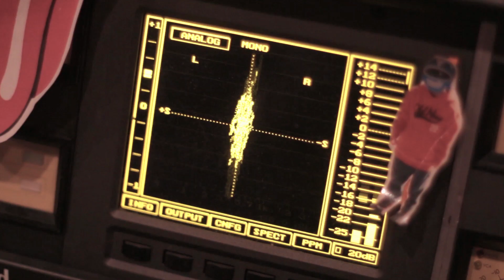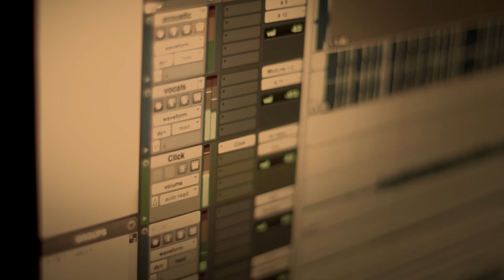The Other Man - Tim McNary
Listen to The Other Man on Spotify

"The Other Man" was written in the late fall of 2012 and recorded in Atlanta, GA in 2013 with producer Paul Warner. The basic tracks were laid down at Zac recording with some studio time I won from tying for first in a local songwriting contest put on by Ian Shumacher.

Lyrics:
Intro
Oooohhhhhssss X 1

Verse I
Damn you're so pretty, drinking coffee
Damn you're eyes they shine
I got to loving you right when I met you
My heart didn't take it's time

Chorus
You've got another man, You've got another man
You've got another man

Verse II
I was wondering...so I'm asking
Why do you keep me around?
Do you need 2 men, do you need 4 hands?
Loving non-stop all the time

Pre-Chorus
If you got a hundred men..or even more than that
Darlin I don't mind
And you can tell all of them That I don't give a damn
I'm the one loving you tonight

Long Chorus
I'll be your other man, I'll be your other man
And I don't give a damn

OOOOOHHHHs X 2